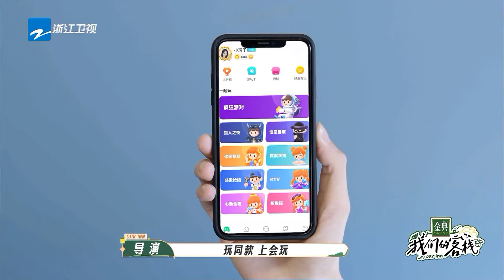唐嫣秀粤语技术脑洞太大众人hold不住！杨迪答题太快卧底梗过不去了！我们的客栈 EP8 20230303 | 花絮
正片指路： 趁着阳光正好，小二赶紧来晒晒俺们客栈的无限好风光~订阅中国浙江卫视官方频道~客栈最新消息抢先看！

简介：《我们的客栈》是浙江卫视推出的时空情景体验类综艺，由浙江卫视节目中心制作，客栈姐妹合伙人姚晨、唐嫣、庄达菲和客栈兄弟合伙人沙溢、张杰、杨迪、张新成共同担任常驻嘉宾组成客栈家族。